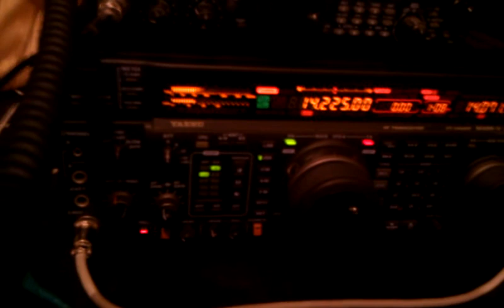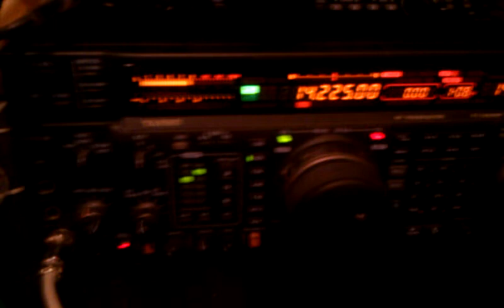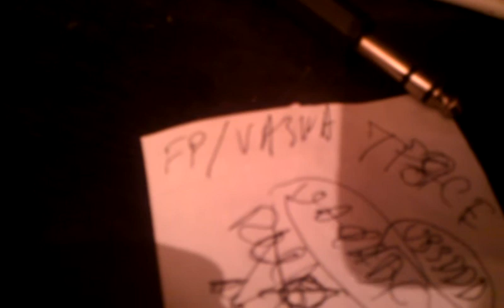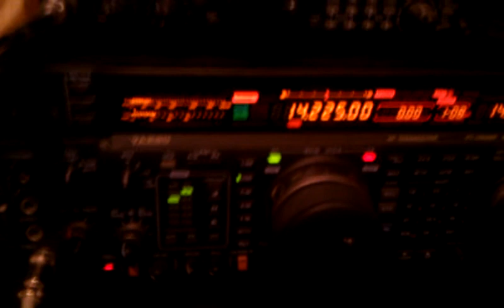FP/VA2WA on 14 MHz SSB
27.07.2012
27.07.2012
TRX: YAESU FT-1000MP Mark-V Field
PWR: 100W
ANT: Yagi 7el